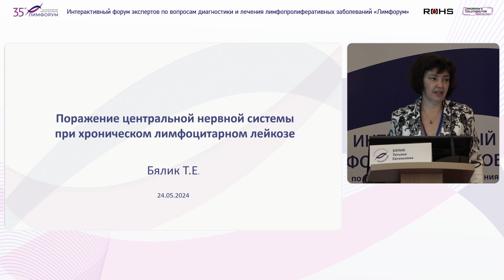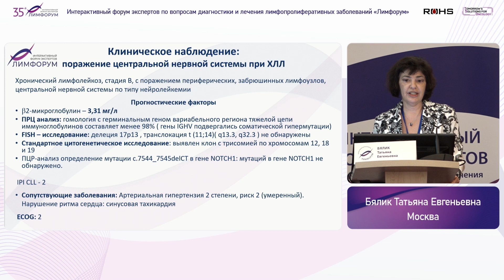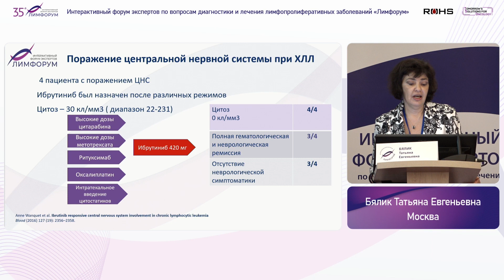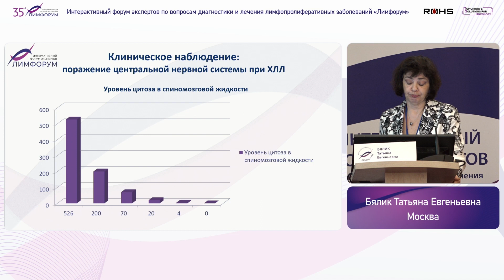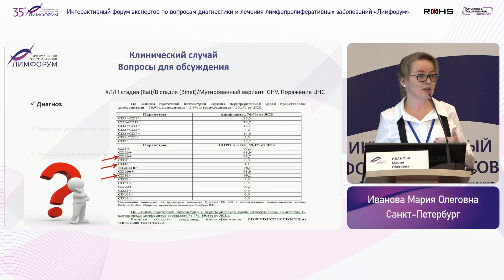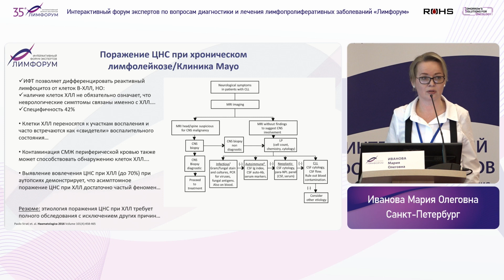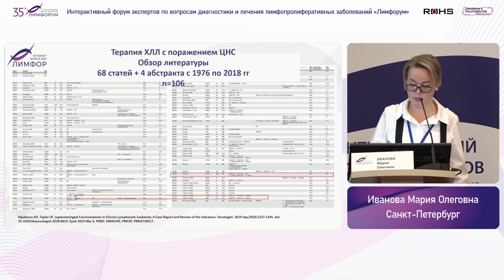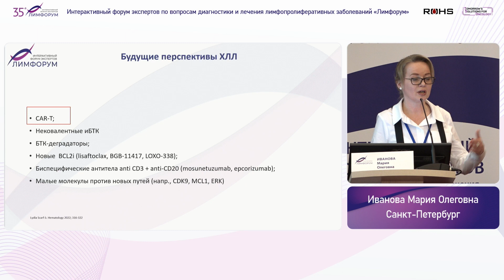Лимфорум 24 Клинический случай 4